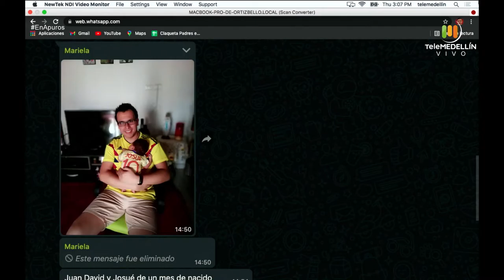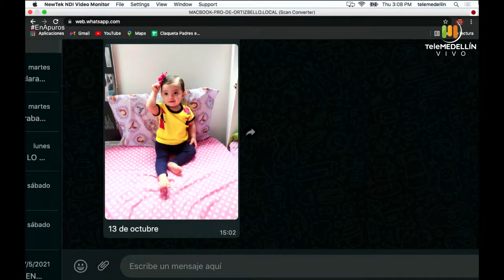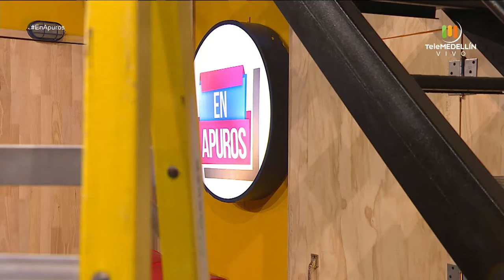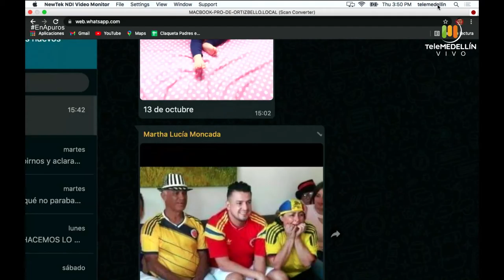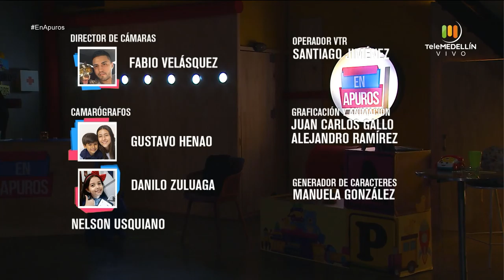Embarazos múltiples [En Apuros] Telemedellín